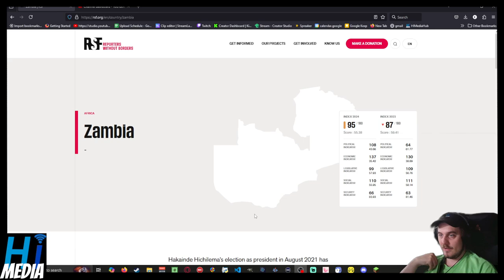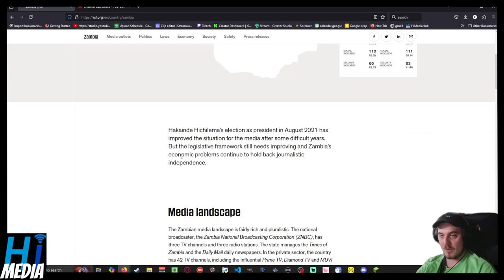Who Was Censored In Zambia? - The Uncensored Library | A Video By HI Media